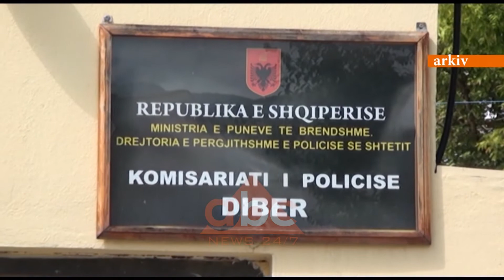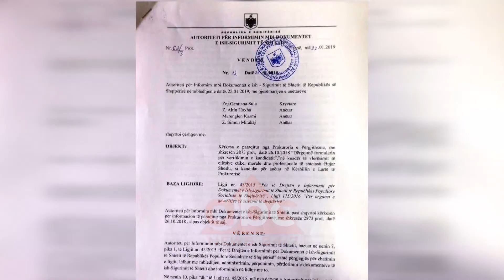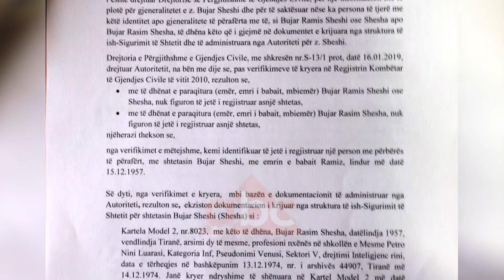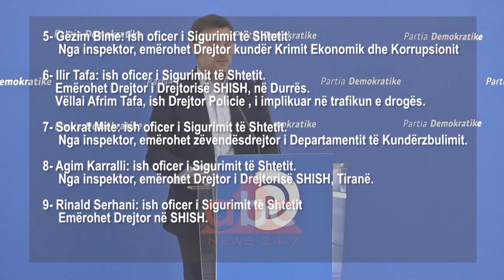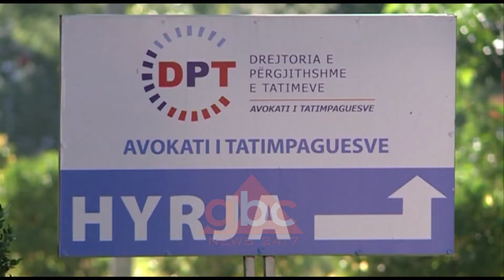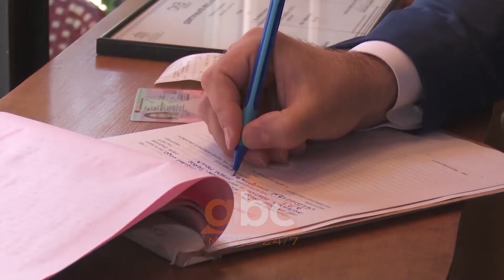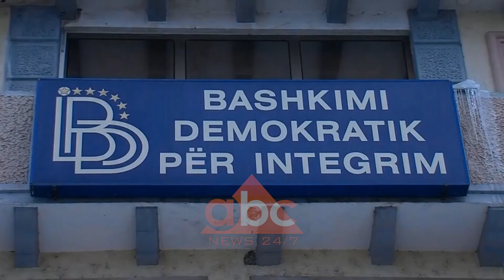Edicioni i lajmeve ABC News ora 19:00, 27 Janar 2019